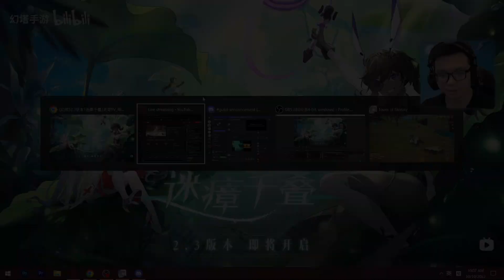Tower Of Fantasy v2.3 PV Shows Volt Shatter / Flame Mace and a Trap?!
Tower Of Fantasy just released v2.3 PV. Packed with 4 new character reveal. Fenrir, Icarus, Umi and Flame Mace Girl. New Tropical Map extension to Vera (NOT UNDERWATER) and Finally new story!

Zackie-Senpai here going on a Gaming Adventure ❤️

【PC Build】
16GB VRam